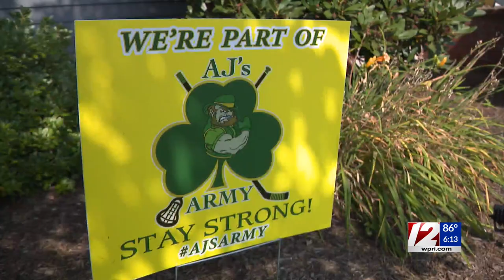'My goal is to walk again': AJ Quetta not letting his injury keep his spirits down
Seven months ago, North Providence native AJ Quetta suffered a spinal cord injury while playing in a high school hockey game.